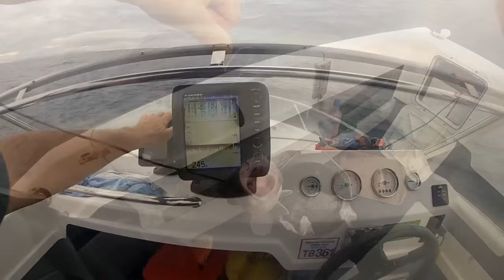swrfrog bar cod movie